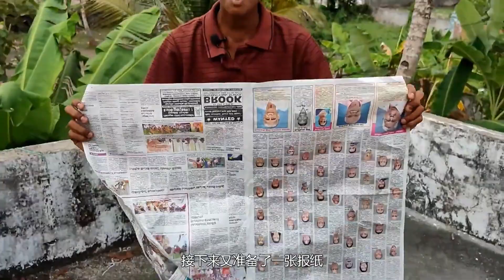马桶都被玩坏了，改造一下直接飞天，不会有特殊物品泄下来吧？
＃ 盼盼黑科技